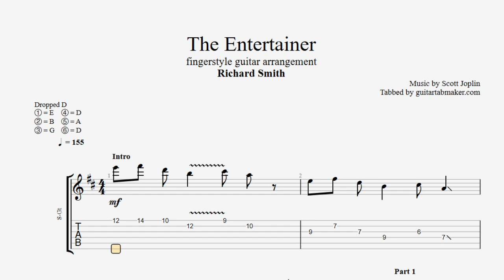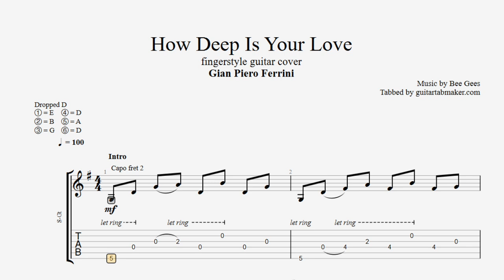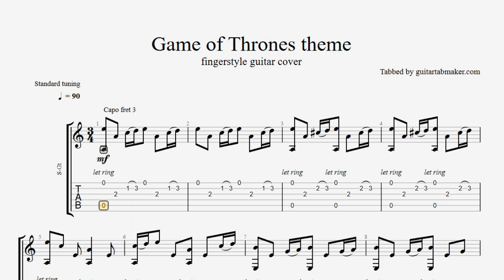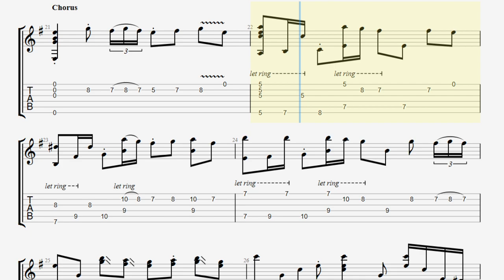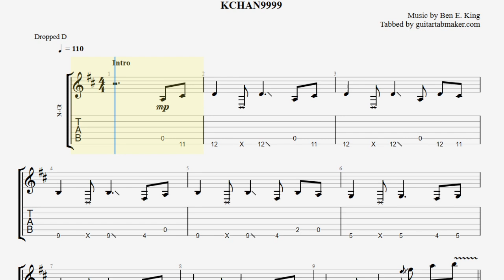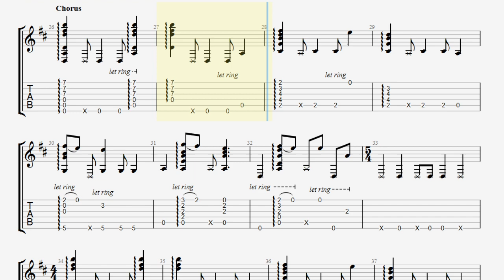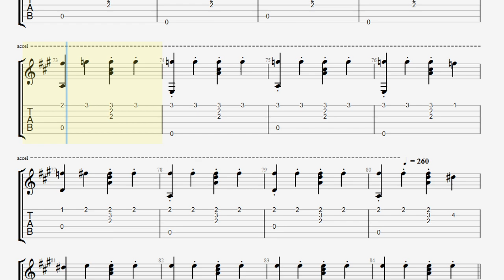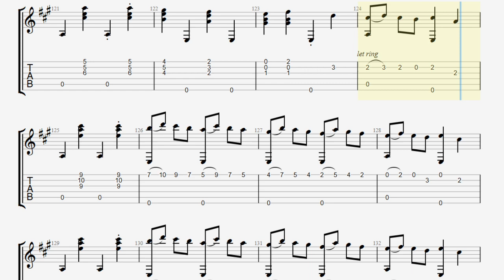TOP 10 Free Fingerstyle Guitar Tabs 2022 (PDF + Guitar Pro)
Download acoustic fingerstyle guitar tabs in PDF + Guitar Pro 5 + Guitar Pro 6 and Guitar Pro 7 formats

The Entertainer 0:02

How Deep Is Your Love 1:04

Game of Thrones theme 2:34

Historia de un Amor 4:12

Larry the Logger Two-Step (live) 5:31

Lupin III theme 6:40

Nothing Else Matters 7:51

Stand By Me 9:00

Top Of The World 10:34

Zorba the Greek 12:07

Enjoy them ;)